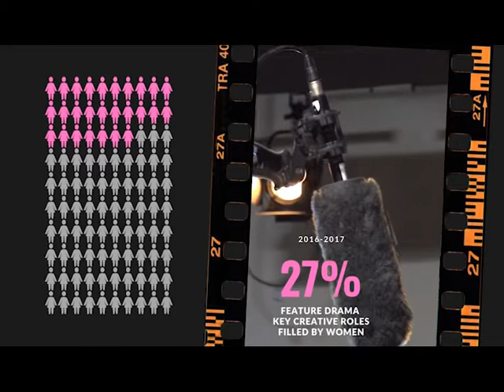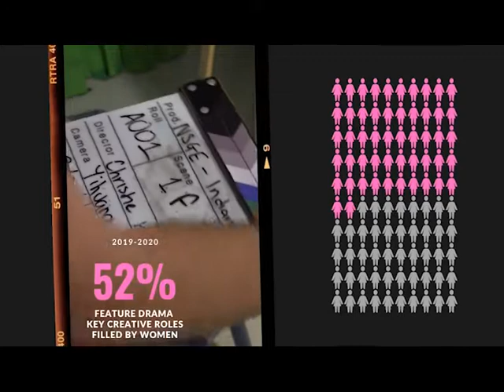Jenny Schon's Video Journalism Show Reel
Jenny Schon is a journalism student at Curtin University graduating in mid-2022 and the winner of its 2021 Outstanding Journalism Student Award for her major project - an independently made TV Package titled 'Pollywood's Rising Stars'. Jenny has had experience as a journalist across print, online, radio and TV news. This show reel features the best of her vocal presentation and editing skills during her studies at Curtin and on work placements at Nine News, 10 News First and the ABC in Perth, Western Australia.